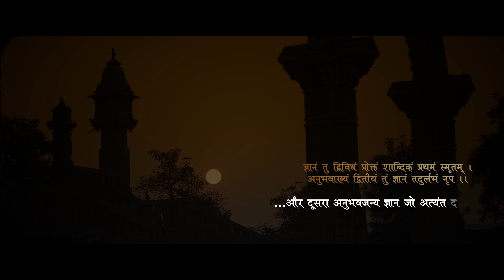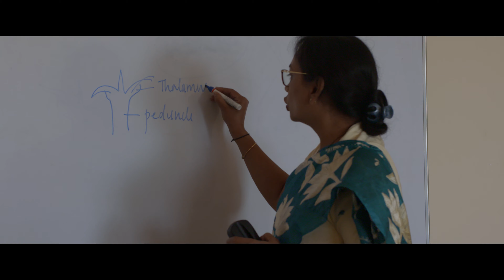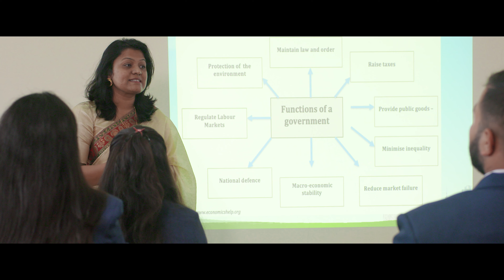Mangalayatan University Aligarh: Everything You Need to Know About University || MU Profile in Hindi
The Mangalayatan University, Aligarh, is duly recognized by the University Grants Commission
(UGC), and Bar Council of India (BCI), the Mangalayatan University campus is well-
equipped with all modern facilities and offers a broad range of academic, professional, and research
programs in almost all major streams of higher education.Manglayatan University is a private university established in 2006, recognized by University Grants Commission. Its campus is located in the city of Aligarh in the Indian state of Uttar Pradesh.
Furthermore, MU offers all academic courses at a very reasonable price, as its fee structure is
affordable for all students of society. The premium university also grants scholarships and other
extensive support to deserving candidates to encourage them to pursue higher studies.